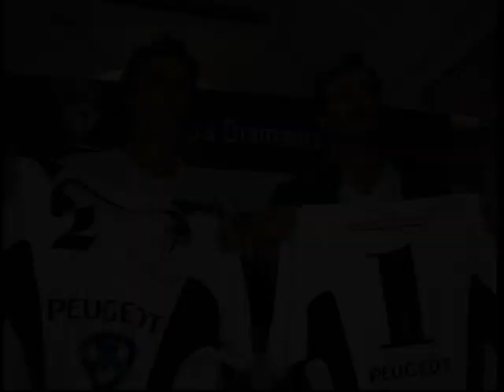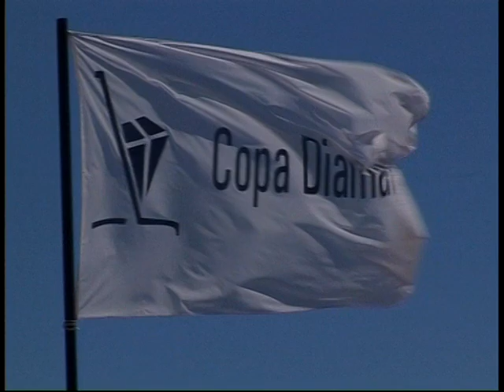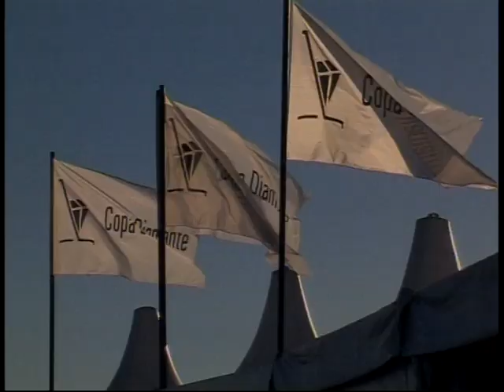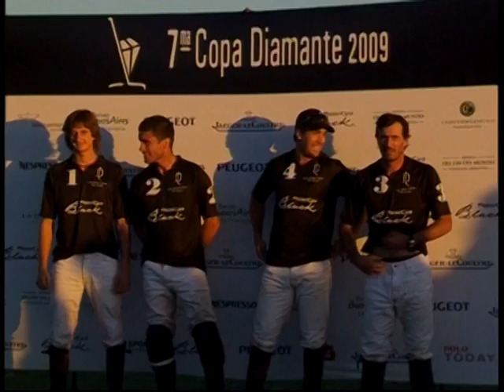The Polo Channel # Copa Diamante La Dolfina 2009 - Archivo PoloHUB